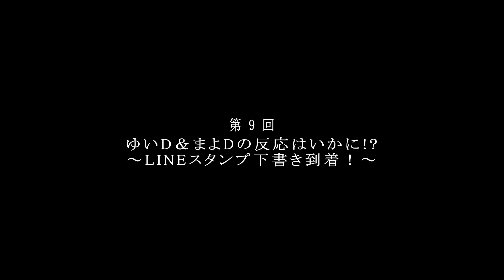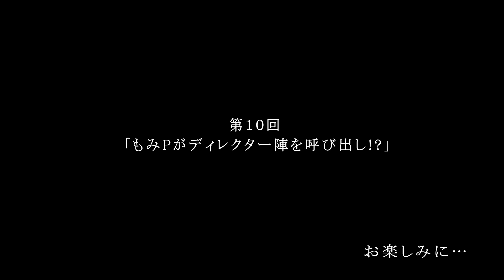【Beleza TVスペシャル／5,000人への道】第9回“ベレーザLINEスタンプ”の下書きが到着！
【Beleza TVスペシャル／5,000人への道】
第9回

“ベレーザLINEスタンプ”の下書きが到着！
マヨD、ユイDの反応は!?

つづく